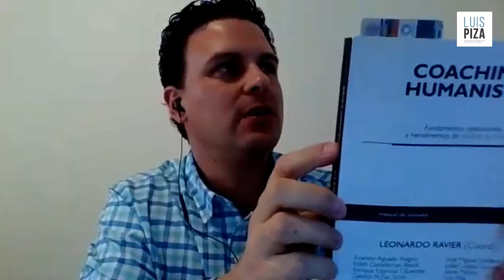Coaching TIME! Rubí Flores: Pensar más, profundo y en voz alta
Rubí Flores nos habla de su capítulo en el libro Coaching Humanista.